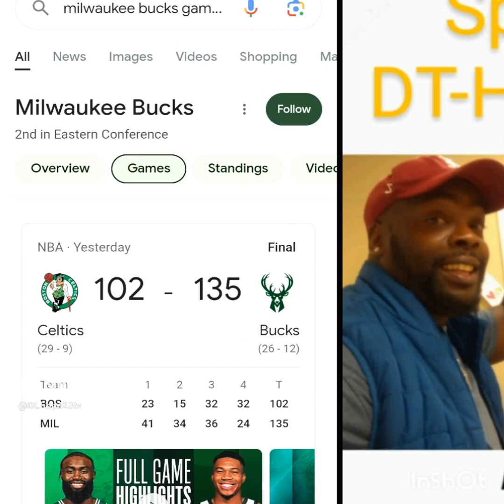Dt.hope23 Tv | Nba Sports Talk With | the Full 2024 Nba Game🏀🏆✅